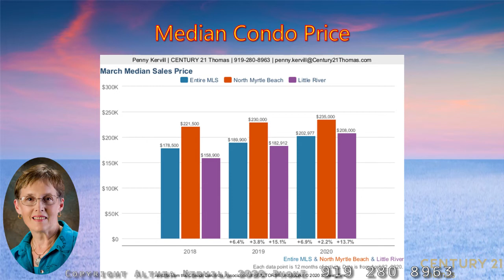The Question: Does Myrtle Beach Cost of Living Fit into your Retirement Budget?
Homes for Sale Myrtle Beach SC answers this question by bringing you the latest facts from verified sources to put your mind at rest.  Using federal, state and independent financial resources we have pulled together in one location an overview of the  major cost of living elements you want to know.

Afterall, when you cease working and move to your dream retirement location, you want to ensure that your dream is based on a solid economic foundation.  Thousands of people have moved to our beautiful South Carolina beach area based on the economic resources such as we are providing you today.

As promised at the end of this video, here is the link to the resources used to provide your information
just copy and paste the link below into your browser.